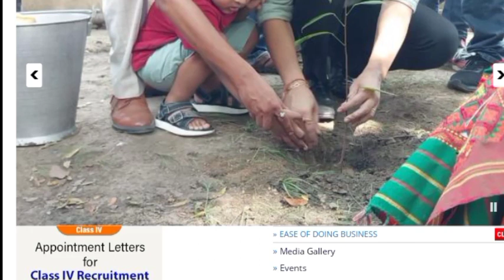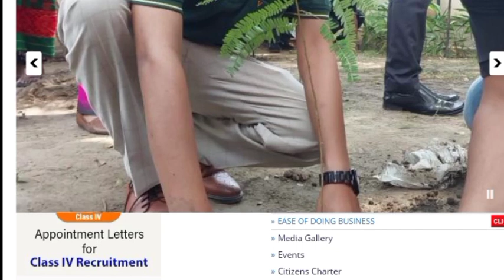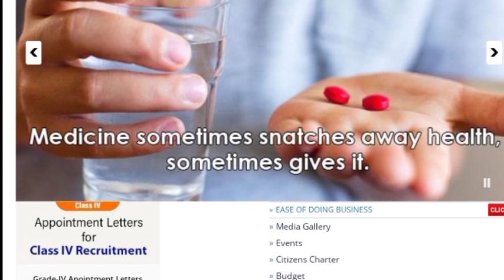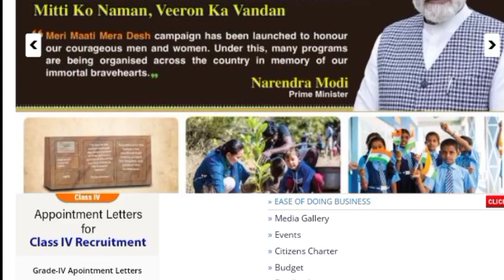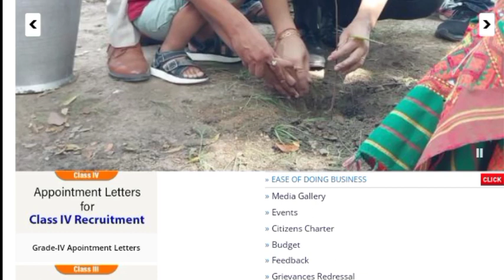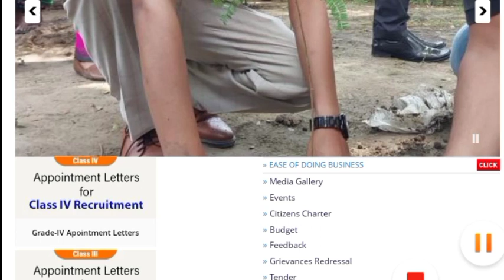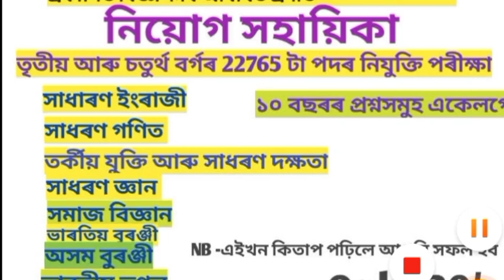Dme exam date 2024 /grade III Grade IV /Adre exam date 2024 /adre admit card 2024/ Assam govt job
dme exam date 2023 new update
dme exam date 2023 assam
dme question paper
assam
dme exam
staffnurse
dme exam date 2023 grade 4
adre 2.0 exam
dme new update
dme assam recruitment 2023
dme 2008 post admit card 2023
dme previous year question paper
dme
dme staff nurse previous year question paper
grade 3 and grade 4 exam questions answers
slrc model question paper
grade iii and iv exam 2024
adre grade 4 previous year question paper
question paper
dme assam admit card 2024
dme staff nurse exam
dme admit
dme staff nurse exam 2024
dme stuff nurse exam
adre exam preparation 2024
dme admit 2024
dme result date
ame exam
dme recruitment 2023
assam police admit card download
assam dme exam admit card download
assam dme exam admit card download 2023
dme exam result 2023
dme exam 2023
dme admit card update
utpal deka
adre exam date
assam direct recruitment 2024 exam
adre 2024 exam date
assam geography for grade 3 exam
assam police admit card
department of medical education
dme nurse exam
dme previous year question paper grade 3
assam dme
adre new update today
12600 vacancy gk
dme staff nurse exam cut off
4th february
dme exam admit
dme assam admit card 2023
adre exam dates
adre 2 exam dates
dme non technical questions and answers
adre grade 3 final result
dme grade 4 question paper
adre grade 3 final cut off
adre final result
assam direct recruitment
job latest hashinur
dme assam written test 2024
dme assam written exmi date 2024
dme result
assam police admit card download 2024
dme assam admit card download link 2024
assam d pharm merit list
ssuhs d pharm counselling 2023
ssuhs d pharm merit list
gnm nursing
ssuhs bsc nursing counselling 2023
ssuhs bsc nursing counselling
bikash haloi
assam cee
ssuhs pharm
axom future
ssuhs bsc nursing
ssuhs
assam jobs news today
assam jobs
new job
dhs new recruitment 2024
dme new recruitment
new job vacancy
dme exam result
assam police new update
grade 3 admit card
grade 4 admit card
assamese vlogger pk
adre grade 4 exam
adre grade 3 exam
adre 2.0 important questions
general knowledge for assam direct recruitment
assam 3rd grade exam preparation gk
general knowledge for adre 2.0
adre grade 3 important questions
adre general knowledge questions
most important gk questions assamese
gk assam
grade 3rd exam preparation
turing tales
assam grade 4 question paper
dme assam recruitment
assam govt job
assam apdcl jobs in assam 2024
grade3 grade4 vacancy apdcl
apdcl grade3 jobs
apdcl grade4 jobs
apdcl recruitment 2024
assam apdcl jobs 2024
assam apdcl jobs
assam apdcl
dme gk questions 2024
dme admit card download
4th february exam date
nurse
extra 5 mark কেনেকৈ পাব'
4th february dme
আজি মুখ্যমন্ত্রীৰ নতুন ঘোষণা
question paper dme
adre extra 5 mark
adre 2.0
adre 2.0 syllabus
staffnurse dme
dme dme
internship for be students
vtu internship 2023
vtu today
vtu update today 2023
vtu
vtu results update
vtu update today
vtu upday today
vtu revaluation
vtu notifications
vtu grades
vtu question papers
vtu exams
vtu time table
vtu syllabus
vtu news
vtu results
vtu updates
dme staff nurse skill test
assam dme medicals
dme grade iv exam
adre 2.0 syllabus book list
dme nurse exam gk
dme nurse
dme grade iii and iv admit card download update
dme assam grade iv admit card videos
dme assam recruitment exam admit card download staff nurse
how to download dme admit card for staff nurse
bodo job info assam dme staff nurse admit card download video
dme admit card download assam job
staff nurse technical admit card download assam dme post
assan dme admit card download staff nurse
assam dme exam
dme stuff nurse exam assam
staff nurse exam
dme previous year question
adre 2.0 preparation
4th february exam
nurse exam 2024
adre 2.0 preparation strategy
adre 2.0 grade 3 preparation
adre 2.0 grade 4 preparation
assam govt scheme rs 2 lakh
atmanirbhar assam scheme online apply
assam mukhyamantri atmanirbhar scheme